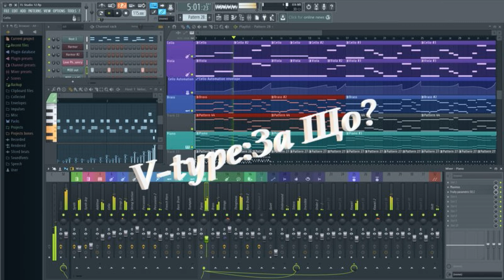V-type- за що?